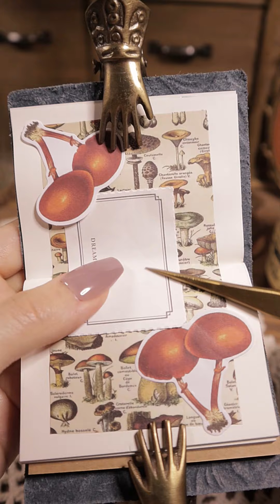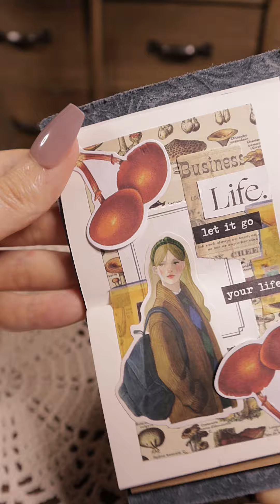ASMR Decorating a mini journal🍄 Aesthetic Journaling 빈티지 다꾸 | hwaufranc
Hope you have a enjoy time🩷